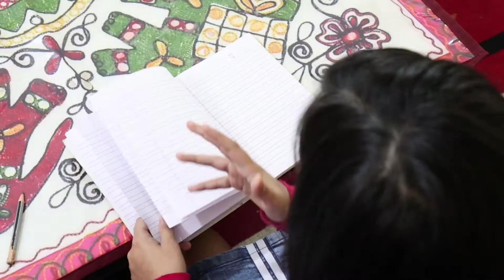Pari ने किया Homework | Magical Moral story for children | Crazy Ginni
This is moral story that we should do our homework on time there is no shortcut for homework.